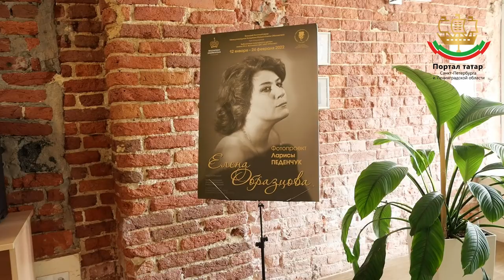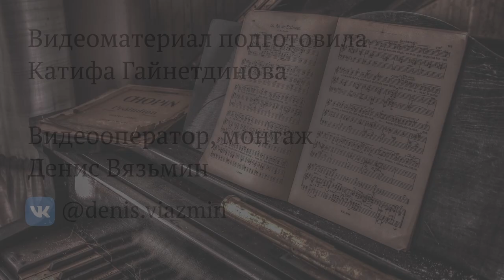Интерьвью с Тимуром Гафитулиным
Для настройки музыкальных инструментов есть прибор — называется камертон, он производит звук, служащий эталоном высоты.

Есть мастера, которые настраивают музыкальные инструменты, они разбираются в интервальных и аккордовых созвучиях, умеют слышать и отличать тембры интервалов и очень разных аккордов по всей клавиатуре в различных расположениях, а ещё должны знать, для чего использовать тот или иной аккорд и интервал в той или иной октаве и в любой тональности.

Это всё тонкости профессии —  настройщика фортепиано, по сути высокопрофессионального музыканта, без которого не сможет состояться ни один концерт.

Портал «Питер татар» подготовил встречу с таким представителем, где в ходе беседы мы не стали  углубляться в механику профессии, а наш разговор затронул тему гармонии души, тему духовности и о роли музыки на этом пути.

Знакомьтесь, Тимур Фарукович Гафитулин —  Руководитель фонда поддержки культуры и искусства «Музыка и Преображение», Генеральный директор компании «Музыкальный салон».

Сегодня первый день Священного месяца Рамазан, и наше интервью станет мелодичным продолжением того, ради чего верующие соблюдают пост, ведь «Не хлебом единым жив человек».

Беседу провела журналист, общественный деятель — Катифа Накифовна Гайнетдинова.

Благодарим за гостеприимство Международную академию музыки Елены Образцовой в Санкт-Петербурге и лично Ковалёву Ольгу Игоревну, заслуженную артистку РФ, солистку Камерного музыкального театра «Санктъ-Петербургъ Опера», преподавателя сольного пения в Международной Академии музыки Елены Образцовой.